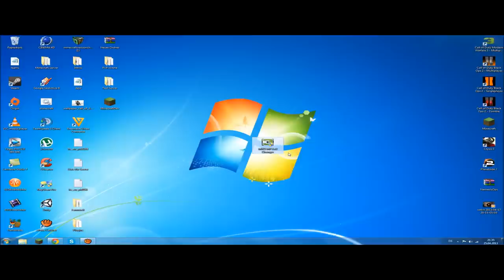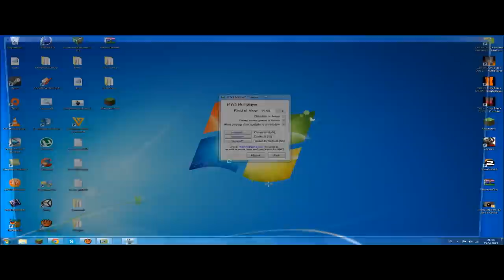MW3 FoV/Sichtfeld ändern [German/HD]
Hier zeige ich euch wie ihr eure Sichtweite in Modern Warfare 3 aufnehmen könnt .